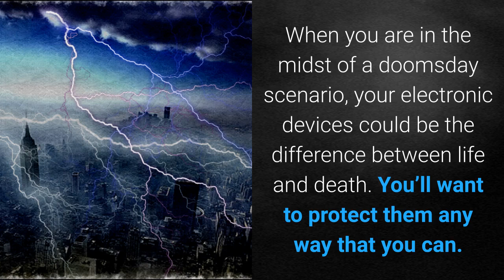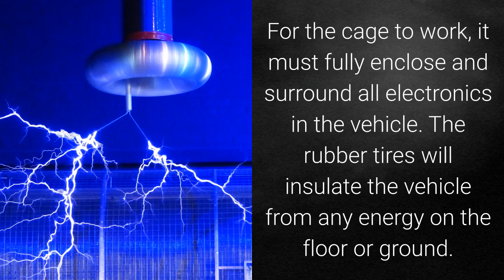Survival Vehicle EMP Protection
We'll take a closer look at survival vehicle EMP protection, the risks, and how to prevent your vehicle electronics from becoming toast.